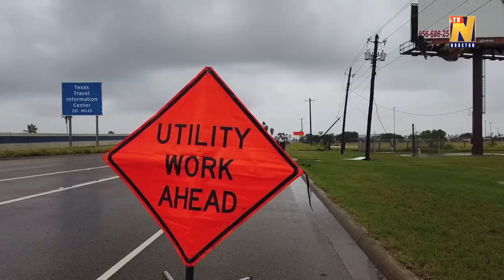Tropical Storm Hanna leaves trail of destruction along Texas coast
Hurricane Hanna's trail of devastation on the south Texas coast on Sunday (July 26) was marked by overturned tractor-trailer trucks, downed powerlines and roofless houses still threatened by flash flooding in an area already badly hit by COVID-19 infections.

Eventually downgraded to a tropical storm, Hanna came ashore on Padre Island on Saturday afternoon as a Category 1 hurricane on the five-step Saffir-Simpson scale and later made a second landfall in Kenedy County, Texas.

Powerful winds smacked down at least three 18-wheeler trucks and a recreational vehicle, with tow trucks trying to right the toppled vehicles on Sunday, shutting down a 2-mile stretch of U.S. Route 77 in Sarita, Texas, near the Mexican border.

In Port Mansfield, winds flattened sugar cane fields and leveled trees. Deer roamed streets, stopping to nibble downed branches in the yards of modest homes, some that lost their roofs.

At one point more than 283,000 homes and businesses were without electricity but the figure fell to 230,000 by Sunday afternoon, according to poweroutage.us. But some locals took advantage of the wild weather, with Alejandero Carcano, 16, and Jesse Garewal, 18, both residents of Galveston, surfing the high swells whipped up by Hanna.

Weakening as it headed west over land, Hanna's center on Sunday was about 40 miles (65 km) from McAllen, Texas and about 65 miles (105 km) from Monterrey, Mexico, the U.S. National Hurricane Center (NHC) said.

At 4 a.m. CDT (0900 GMT), the storm's top sustained winds were around 60 miles per hour (95 km per hour), the center said. The White House approved an emergency disaster declaration for Texas.

It was forecast to lose more steam as it moved across Texas and northeastern Mexico, and on Sunday weather watch officials canceled the storm surge warning they had issued for the Texas coast.

Hanna still posed a threat, forecasters said, noting it could dump upward of 18 inches (45 cm) of rain in isolated areas of southern Texas through Monday.

"This rain will produce, life-threatening flash flooding, rapid rises on small streams, and isolated minor to moderate river flooding," the NHC said.

Texas Governor Greg Abbott said on Saturday that the storm was especially challenging as it was sweeping through an area of the state that has been the worst hit by the coronavirus.

The Texas area struck by Hanna has struggled to contain outbreaks of COVID-19 in recent weeks. Cases along the state's coast have soared into the tens of thousands.

(Production: Adrees Latif, Arlene Eiras)